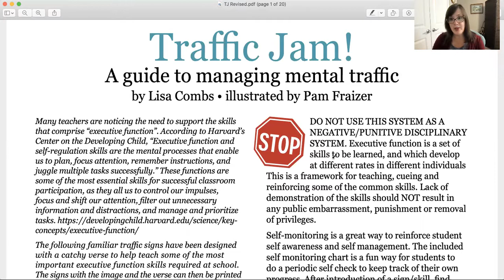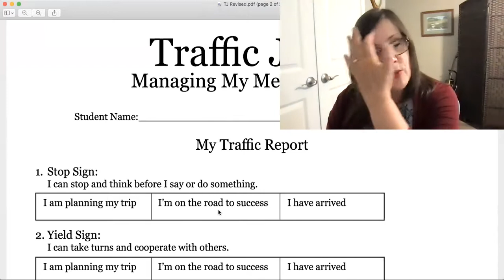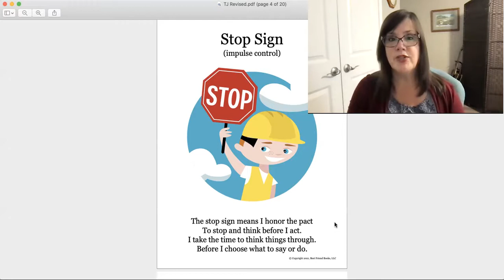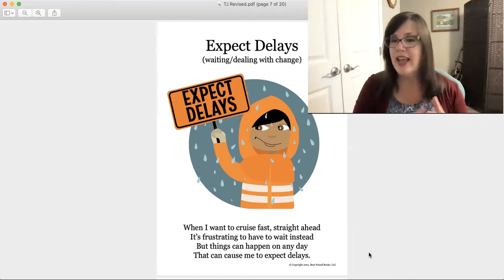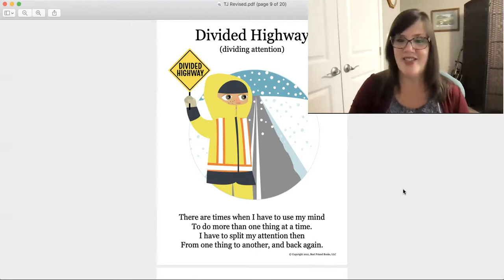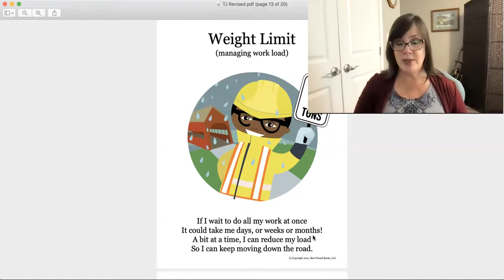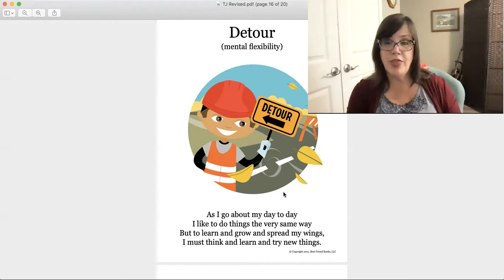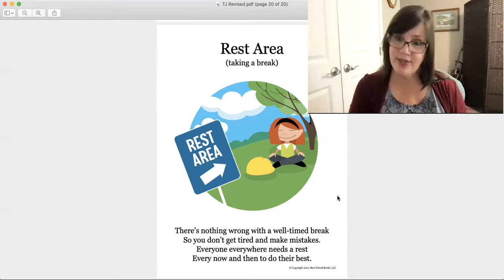Traffic Jam Training mp4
This is a bit less than an hour, training on how to use the Traffic Jam curriculum for supporting executive function skills.  The curriculum is available on the Best Friend Books Teachers Pay Teachers store.